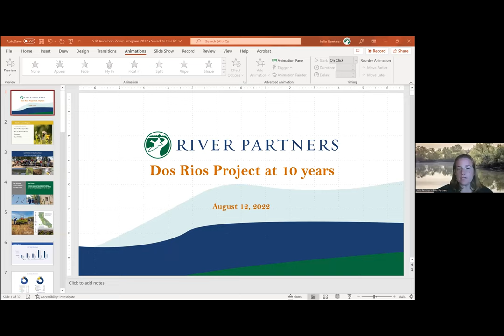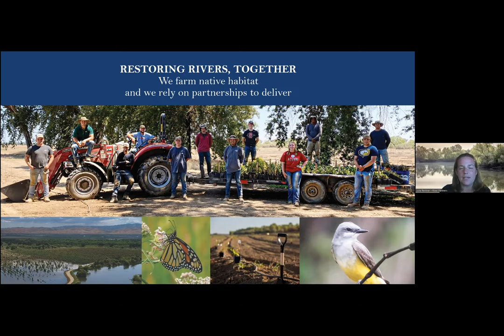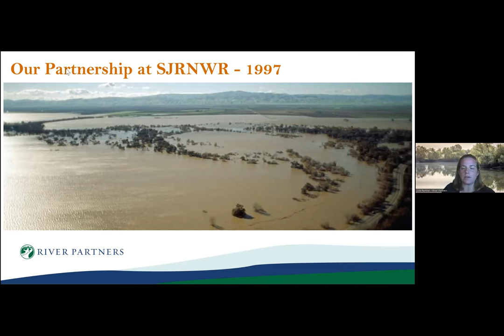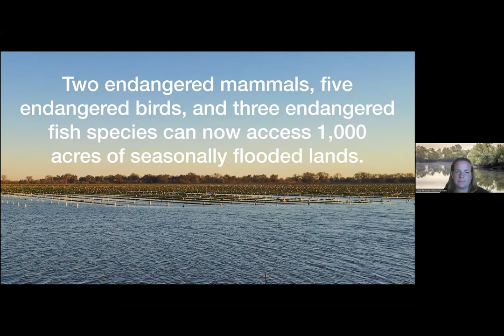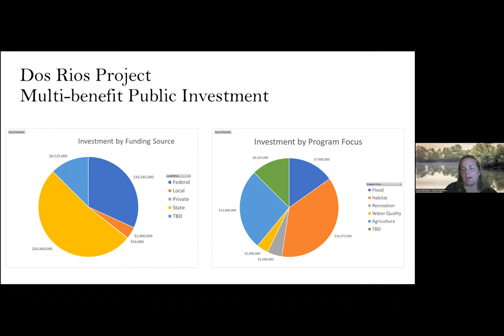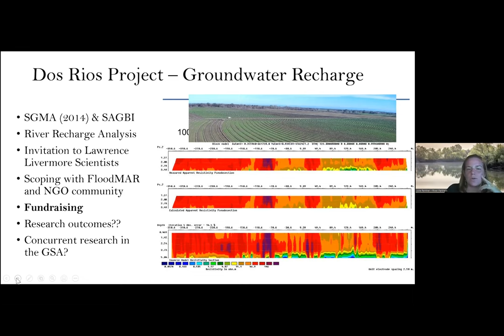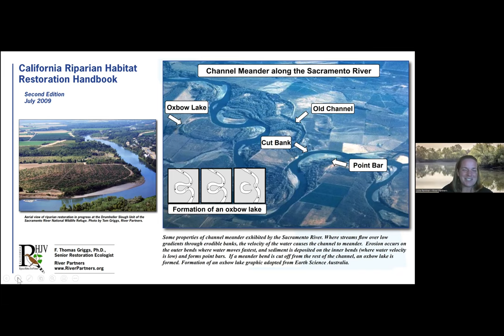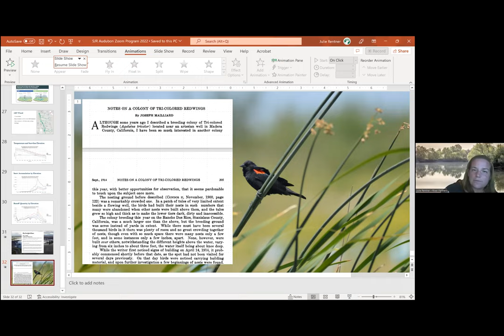Julie Rentner on Dos Rios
"River Partners program: Dos Rios Project at 10 years"   42 minutes